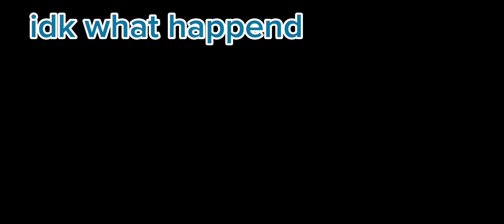Some Minecraft Hive